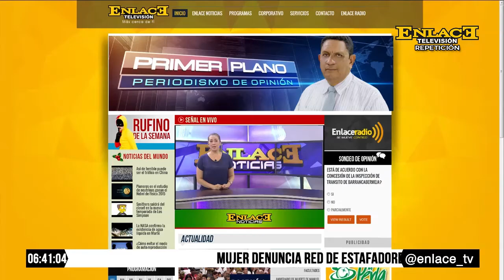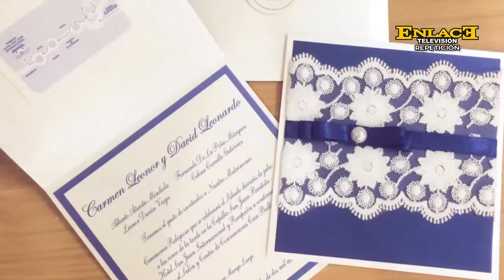REPETICION ENLACE NOTICIAS DOMINGO 2 DE ABRIL